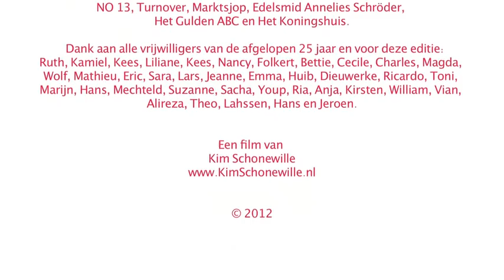Mooi Weer Spelen 2012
Deze 25e editie is mede mogelijk gemaakt door:

Bestuur
Corina Heuvelman
Wim Bot
Rob van Mierlo
Martijn Lasthuizen

Zakelijke & artistieke leiding
Els Brouwer

Programma assistentie
Suzanne van der Zande

Els Brouwer

Nicolette de la Rambelje

Coördinatie logistiek
Michel van Swieten
Kees van Kruiningen

Coördinatie vrijwilligers
Ruth Delfgauw

En dankzij de supporters:
Linda Produceert, Michel Bijleveld Verhuur, Rozema Verhuur,
WestAmp, Westvest Notarissen, RPS Advies en Ingenieursbureau,
Sjenkels&Sjenkels, Maltha Sport, De Sleutelspecialist, Rondvaart Delft,
Combrink Textills Interior, Art& Casey, Bonne Vie, Knotten,
Barbara-Ann Hoekstra, Lunchcafé VRIJ, Stichting Nooit Gedacht,
Lizet Huizing, Café De Clipper, Muller-Dsign, Kadmium,
O'Donna, Kaldi, Versteegh's Vak en Vrijetijdskleding, EKO-Plaza,
Top Haarverzorging, Stichting Hulp aan Delftse Jongeren,
Theaternetwerk Delft, Quachet Evenementen, Eet en Proeflokaaltje De Kurk,
Restaurant de Kromme, Jazz Café De Bebop, Feestcafé the Limit,
Ciccionina, Bar 23, Diamanten Ring, RustFood, Slagerij Theo van Vliet,
Koos Bertels Groente&Fruit, Köhler Autoverhuur, Euro PA,
Technische Boekhandel Waltman, Marcel&Ruud Bloembinders,
Computershop Delft, Muziekhandel Van Buytene, Kleyweg's Stads Koffiehuis,
Le Bounge&Marriage, HYPO-Supermarkt, Pearl Opticiens, De Winkel,
Boekhandel Huyser, J.P. Schoenen, Juwelier Warnaar,
Belgisch Biercafé Bélvèdere, Kobus Kuch, Café Diner Vlaanderen, Jackpot,
NO 13, Turnover, Marktsjop, Edelsmid Annelies Schröder,
Het Gulden ABC en Het Koningshuis.

Dank aan alle vrijwilligers van de afgelopen 25 jaar en voor deze editie:
Ruth, Kamiel, Kees, Liliane, Kees, Nancy, Folkert, Bettie, Cecile, Charles, Magda,
Wolf, Mathieu, Eric, Sara, Lars, Jeanne, Emma, Huib, Dieuwerke, Ricardo, Toni,
Marijn, Hans, Mechteld, Suzanne, Sacha, Youp, Ria, Anja, Kirsten, William, Vian,
Alireza, Theo, Lahssen, Hans en Jeroen.